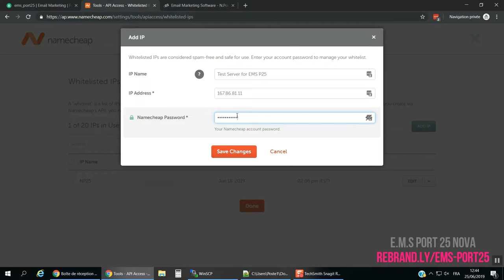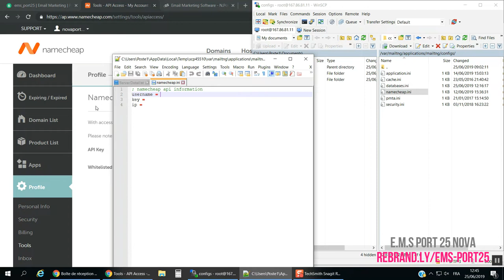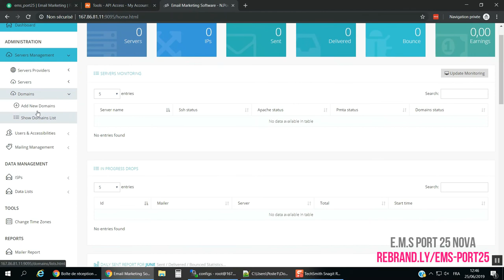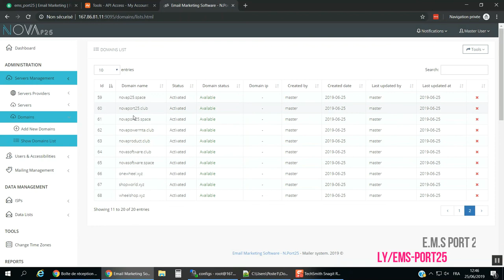How to import all your domain name from NameCheap via API - E.M.S NOVA PORT 25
Skype: live:novaport25

For 7 years I have been sending bulk emails and setting up bulk email servers. Since that time I saw every possible scenario and I had to figure out how to send mass email to a bought or scraped list.

 Lucky for me I work in a big mailing company so setup and configuration is a piece of cake.

 What is even more important is that
 after years and many tests I finally came up with a system that is easy to setup and use.

 A bulk email system with NO RULES and NO LIMITS.

 Now I am making it available to you. The catch? You can set it up on your own server, and the rest is automated.

- This system is used by BIG mailing company in Morocco to send affiliate offers or regular Email, you can send up to 50 Millions of emails a day (depending on the number of servers & IPs)

- The system will run on one master server and PowerMTA will run on one or multiple servers.

- PowerMTA server can be any budget VPS with 1GB RAM & one IP or a dedicated server with multiple IP.

- In a case of black listings or problems with provider only one server/IP will be affected, so sending will continue, you will never have problems.

- I will provide you with the ultimate sending system that is easy to setup and use. A bulk email system with no rules and no limits:

1 - Auto installs PMTA on any server (5 to 10 min)
2 - Auto DNS Settings (SPF, DKIM, DMARC, RDNS)
3 - Install unlimited servers with PMTA
4 - IP Rotation
5 - Bounce Processing
6 - Suppression/Black List
7 - Multiple user Accounts
8 - Tracking clicker opener leads & Unsubscribers
10 - Auto suppression file via API
11 - Auto add domain names (Namecheap) via API
12 - Manage all your Email list in One Place
13 -And much more

Requirements:

One VPS server with 4 GB Ram (for the software)